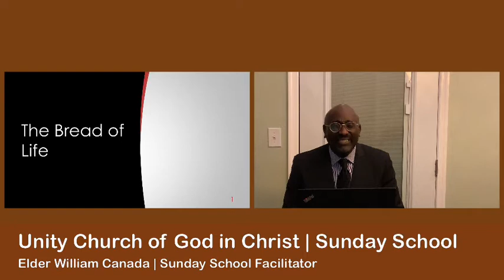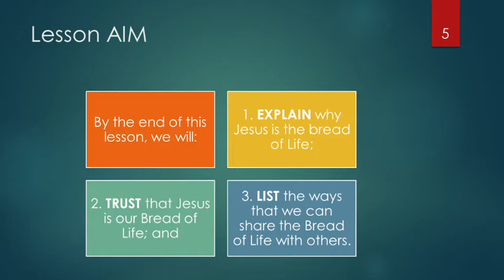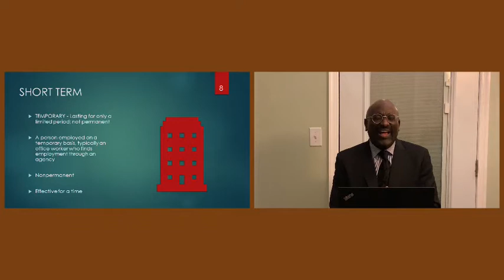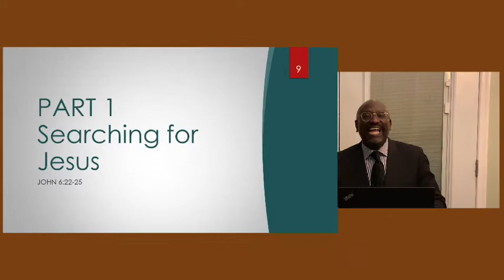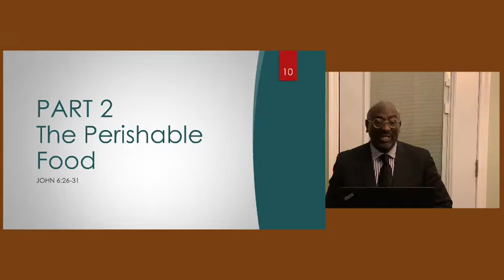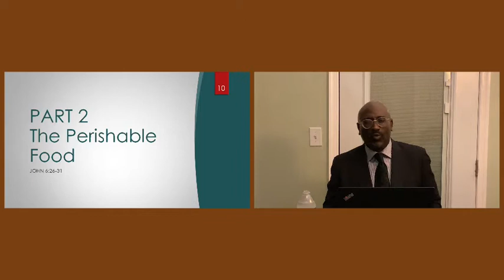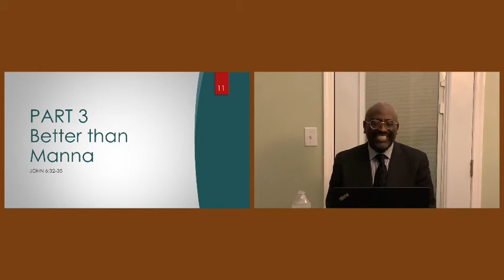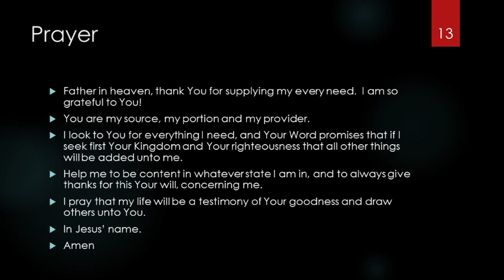Sunday School - May 8, 2022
Thank you for joining us for Sunday School.